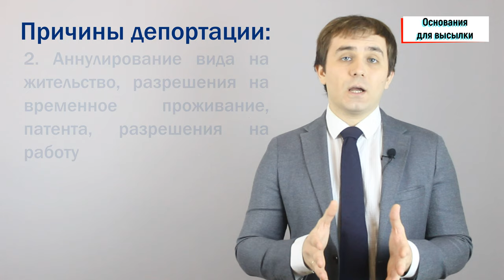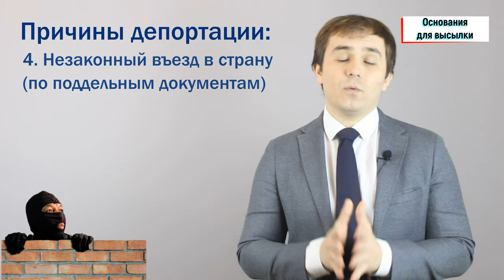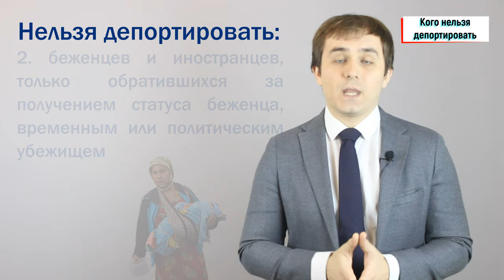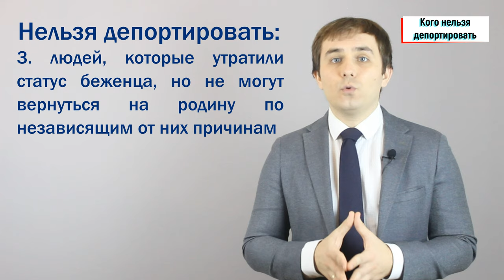Что такое депортация? Причины депортации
В этом видео рассказывается, что такое депортация.

Депортацией считается принудительный выезд иностранца из России в другое государство. Такой инструмент используют, когда иностранный гость утрачивает законное право на проживание в РФ. Мигрантов заставляют добровольно или принудительно под конвоем покинуть пределы страны. Депортация не считается наказанием за преступление, это, скорее, государственный метод воздействия на человека. Чтобы депортировать иностранца достаточно выполнения только одного условия: отсутствуют легальные основания для проживания в России.
Депортация и основания для высылки
Причиной депортации может быть:
1. Несвоевременный выезд из страны после окончания срока действия визы или периода безвизового проживания;
2. Аннулирование вида на жительство, разрешения на временное проживание, патента, разрешения на работу, которые подтверждали законность нахождения в РФ;
3. Отказ в признании иностранца беженцем, утрата или лишение такого статуса;
4. Незаконный въезд в страну (по поддельным документам);
5. Нежелательное нахождение иностранного гостя в России.
Порядок депортации
Решение о депортации принимает ответственное лицо МВД, о чем иностранца лично информируют и берут с него письменное обязательство покинуть Россию. Если добровольного исполнения решения не происходит, мигранта помещают в специализированный центр и его депортация происходит уже в принудительном порядке после судебного решения. Но это крайняя мера и к ней прибегают только, если иностранец никак не реагирует на предписание выехать из РФ.
Последствия депортации
Сама по себе депортация не влечет за собой серьезных юридических последствий. Исключением может стать категорический отказ мигранта покинуть пределы страны. Тогда его отправка происходит после судебного решения уже в принудительном порядке, когда сотрудники МВД под конвоем сопровождают иностранца до транспортного средства заграничного следования.
Если же мигрант добровольно покидает Россию, то в дальнейшем он может вернуться, подготовив визу.
Оспаривание решения о депортации
Решение о депортации может быть обжаловано иностранцем в течение 3 месяцев с момента, когда ему стало об этом известно. Если дело дошло до суда и вынесено судебное решение о принудительной высылке иностранца из РФ, на обжалование отводится 10 дней. Для оспаривания иностранец обращается в суд по месту проживания.
Отменить депортацию можно, если у мигранта есть весомые основания, чтобы остаться в России:
1. Заключен брак с гражданином РФ, есть ребенок или родственники — граждане России;
2. Мигрант трудится в России на легальных основаниях, есть патент или разрешение на работу, подписан трудовой договор;
3. Иностранец является студентом российского университета;
4. Иностранный гость проходит курс лечения в РФ;
5. На момент депортации у мигранта были разрешительные документы (ВНЖ или РВП).
Кого нельзя депортировать?
1. Под депортацию не попадают консульские и дипломатические сотрудники.
2. Нельзя депортировать беженцев и иностранцев, только обратившихся за получением статуса беженца, временным или политическим убежищем.
3. Запрещено депортировать людей, которые утратили статус беженца, но не могут вернуться на родину по независящим от них причинам: в их стране голод, эпидемия, идут военные действия, при возвращении грозит опасность жизни и здоровью из-за религиозных, расовых или политических преследований.
Уловки мигрантов
Некоторые мигранты пользуются ухищрениями, чтобы снова попасть в Россию. Возвращаясь на родину, иностранец получает паспорт на новое имя и оформляет визу в РФ уже под другой фамилией. Для миграционной службы такой человек — это совсем другой мигрант, который не числится в ее базе как нарушитель, не занесен в черный список, его данных нет среди лиц, которым закрыт проезд в Россию. Если при пересечении российской границы ранее выдворенный иностранец использует измененные данные, то при установлении такого факта сотрудниками пограничной службы, этих граждан не пропустят в Россию и ограничат въезд уже и по новой фамилии. А если при пересечении границы мигрант использует фиктивные документы, то ему не только закроют въезд на 5-10 лет, но и могут привлечь к уголовной ответственности.

00:00 Что такое депортация?
00:38 Депортация и основания для высылки
01:17 Порядок депортации
01:51 Последствия депортации
02:26 Оспаривание решения о депортации
02:54 Основания отмены депортации
03:36 Кого нельзя депортировать?
04:24 Уловки мигрантов